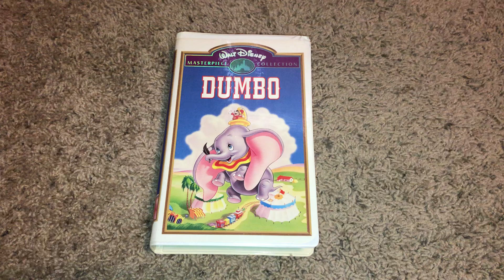Dumbo 1995 VHS Review (Version #2)